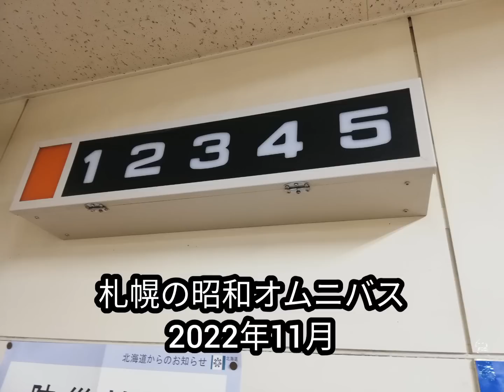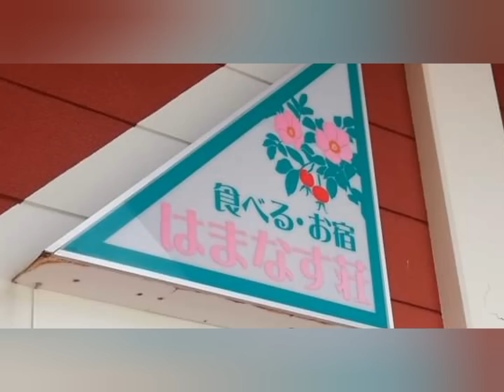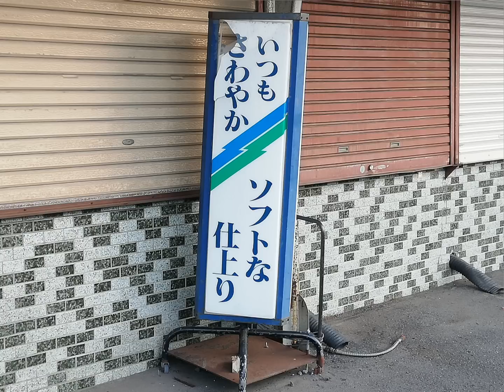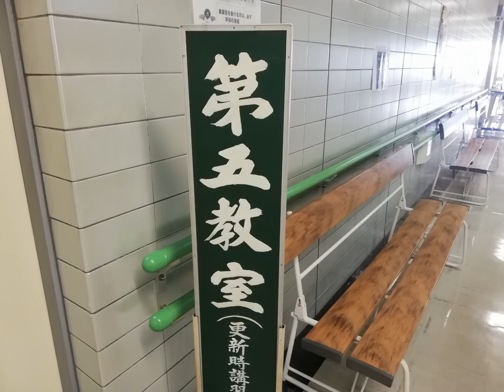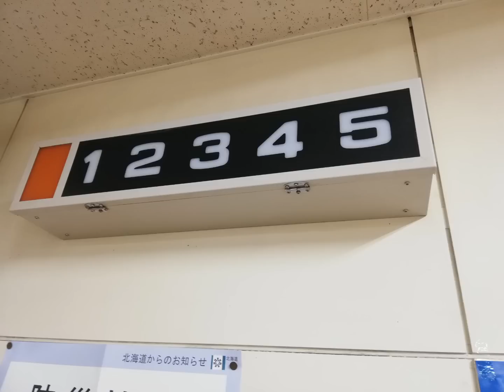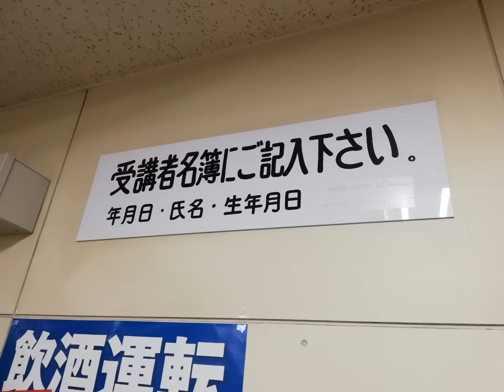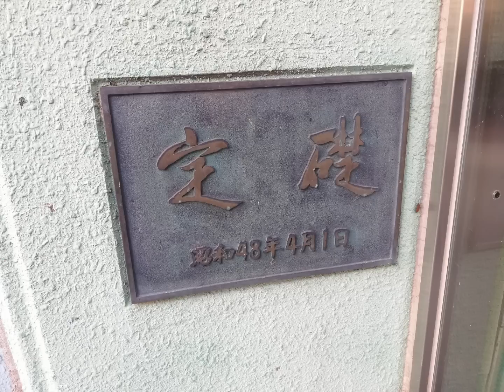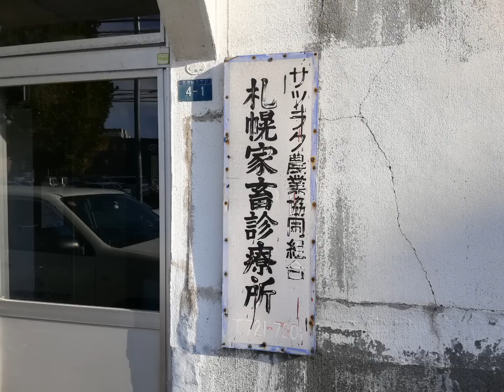札幌近郊に残る昭和オムニバス